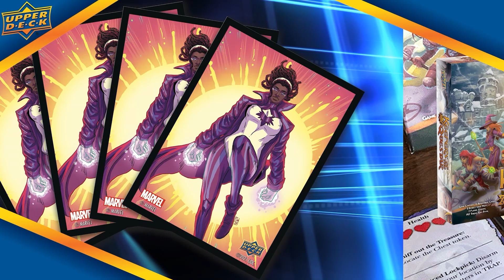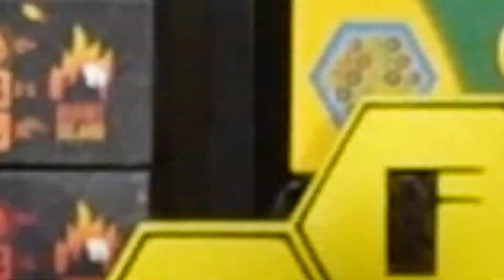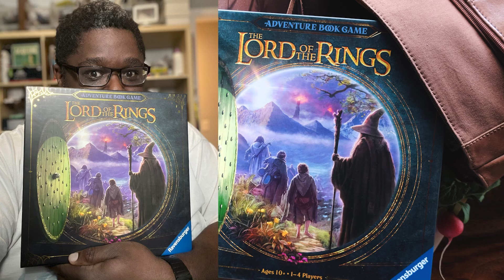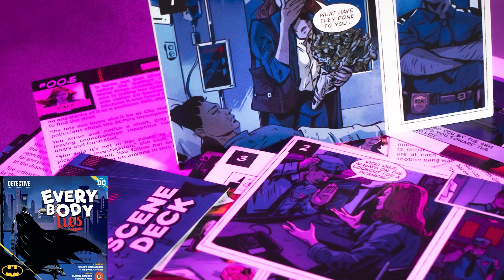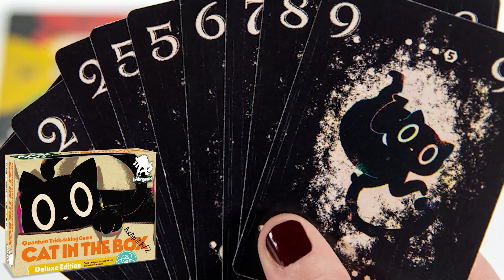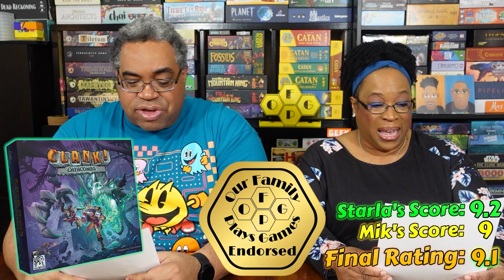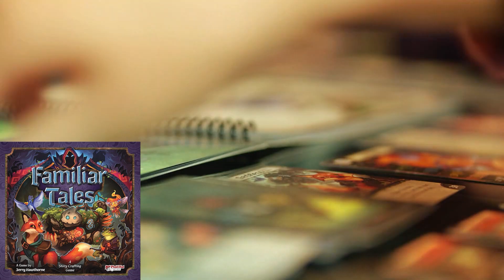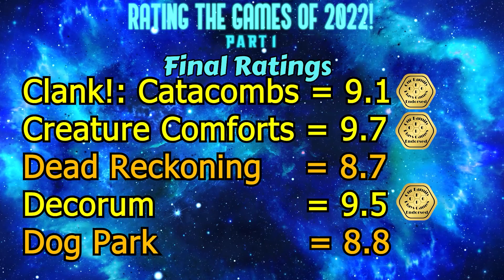OFPG - Episode 163 (Rating the Games of 2022! - Part 1) (ANT-MAN GIVEAWAY!)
In this OFPG episode, Mik and Starla have developed a new rating system for the games they play! This is the first of three episodes where they will rate all the games they played that were published in 2022! They played a lot of 2022 games, so don't miss an episode!
This time around, they'll rate 20 games in alphabetical order, starting with number-titled games and ending with games beginning with Fi. Some of these games were covered before as previews or playthroughs!

In addition, Mik and Starla talk about their Weight Loss Journey, Board Game News, and of course - Ask OFPG! And, as always, thanks to our fabulous sponsors, KTBG, Upper Deck Entertainment, and Board&Dice!!

Tell us what you think about our new rating system, and if you agree or disagree with our ratings!

This includes the base Legendary: A Marvel Deck Building Game, and the expansions Legendary: Ant-Man and Legendary: Annihilation, where Kang the Conqueror is a Mastermind! (Just tell us your name and don't give us your address, because we'll only need it if you win.) LAST DAY TO ENTER IS FEBRUARY 15th!

- KTBG -
YT 2: @helainacappel4990

- TAGS (a lot this time, lol) -
The song The Sunleth Waterscape (Instrumental) or M42 「サンレス水郷」 Instrumental is used.
The Ant-Man and the Wasp: Quantumania trailer theme, a cinematic score version of Goodbye Yellow Brick Road, is used.
The outro song is the Victory/Results Screen song from Street Fighter 6.